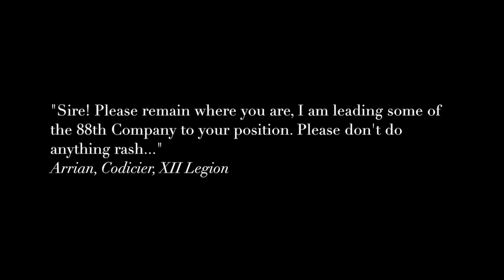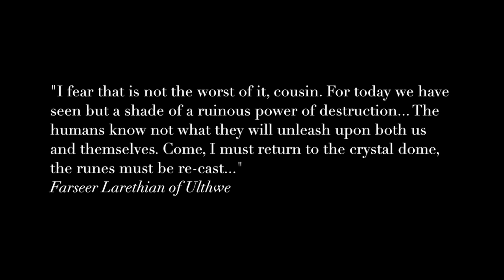Warhammer 40K Horus Heresy Battle Report World Eaters vs Eldar 2000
Warhammer 40k Borus Heresy battle report featuring the Sire of the Twelfth Legion and his World Eaters vs the fury of the Eldar SwordWind, 2000pts, Onslaught, Ambush Deployment.

Can the ferocious Eldar Aspect Hosts hope to drive the Lord of the Red Sands from their maiden world, or will the Great Crusade claim another world for mankind?

The Legion aims to offer gamers excellent entertainment for all Games Workshop games and other games systems, including battle reports, reviews, painting & modelling and more - all because of our love of wargaming!